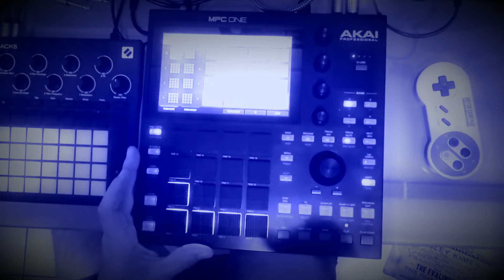MPC One - Sample Jam - Leaky Boat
Hey, its not Jamuary and yet there is a jam.  What is this!?!

Borrowed a friend's MPC One and spent a bit of time this morning learning the ropes a bit. I *think* I am starting to understand how it works.  Managed to sample an anchient showboat record that I had lying about and make a rough track out of it.  Enjoy!